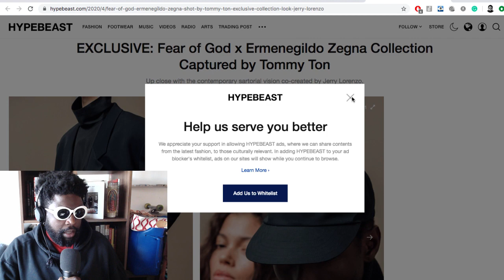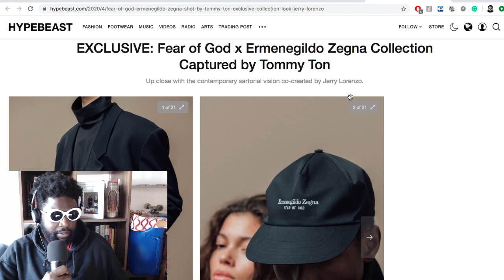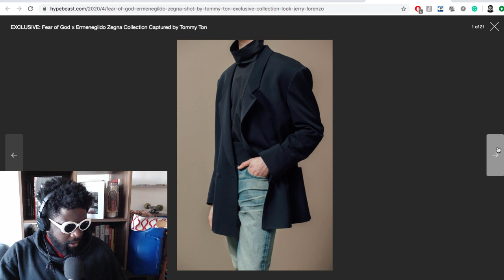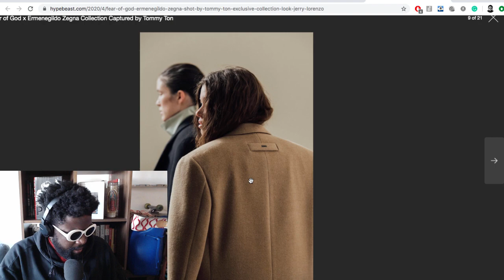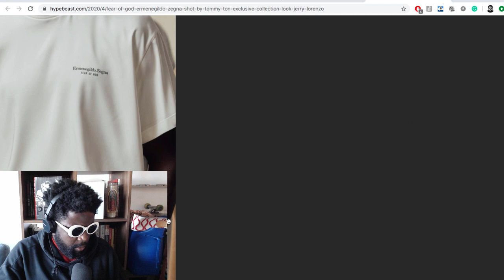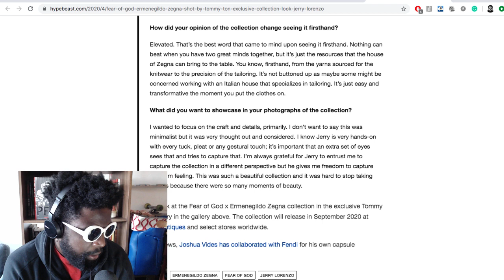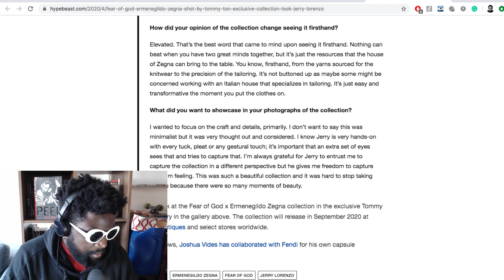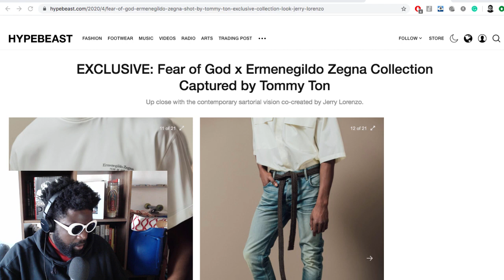Fear of God x Ermenegildo Zegna Collection PREVIEW